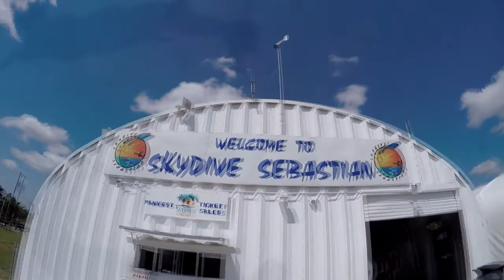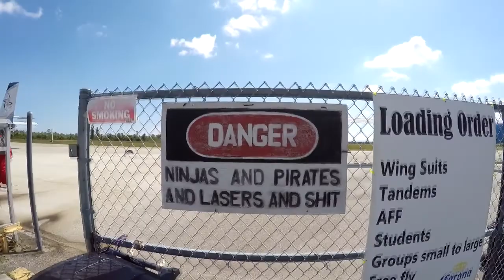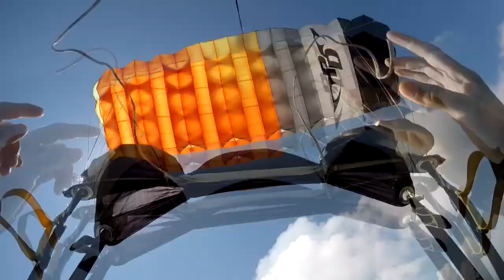Skydive Sebastian - Ashley's Skydive